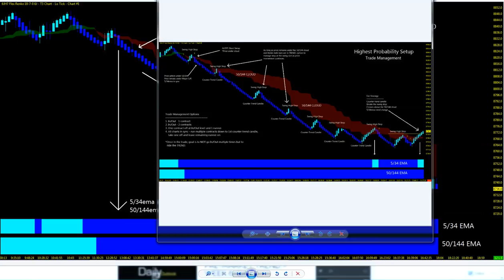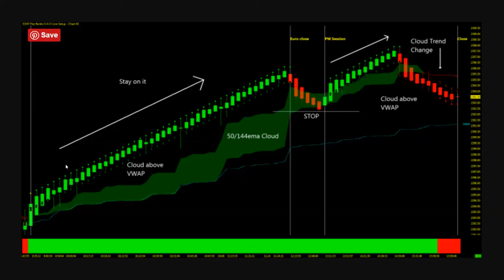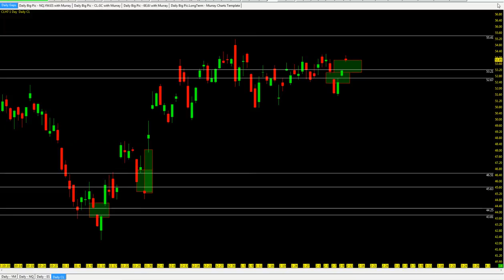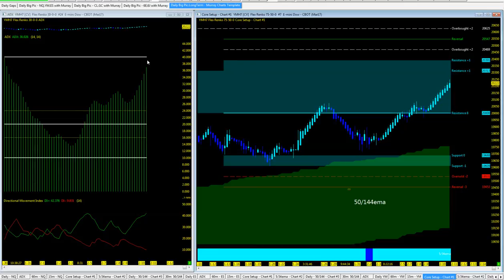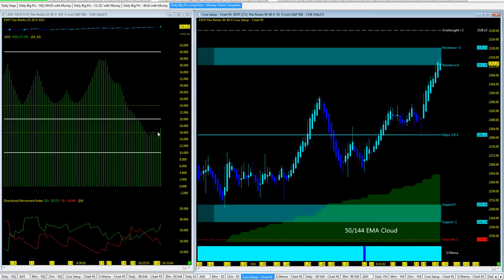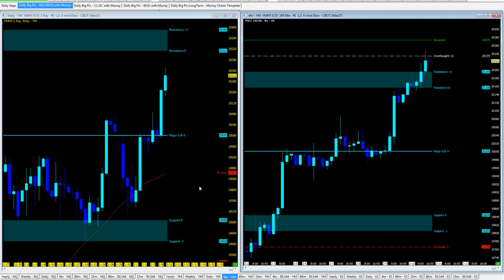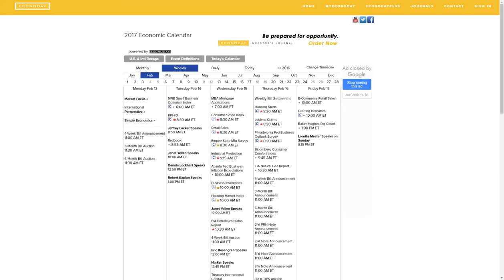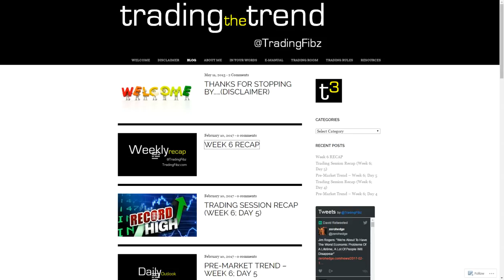Weekly Technical Outlook - Week 7 (2017)